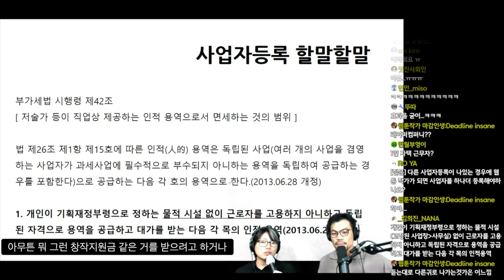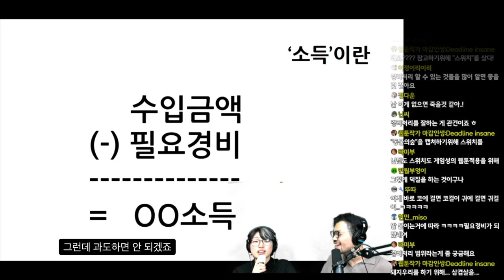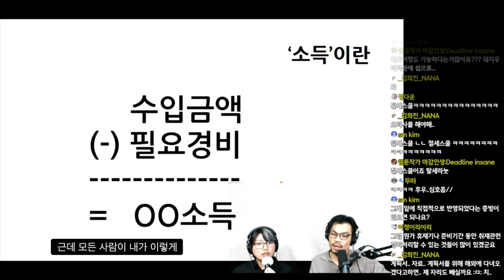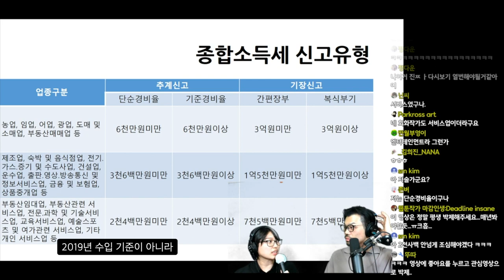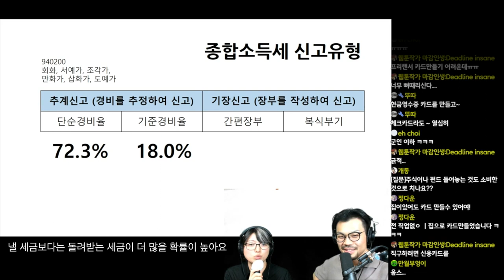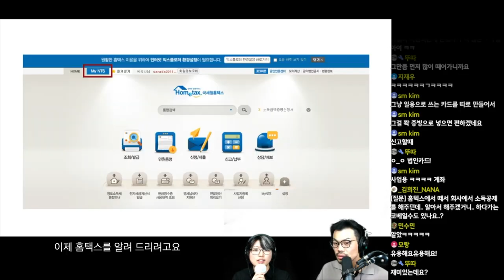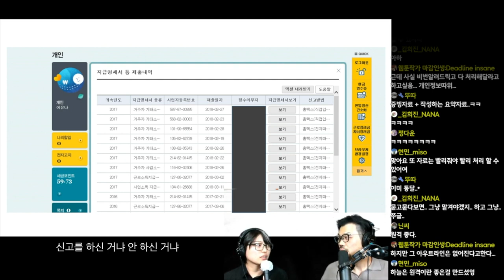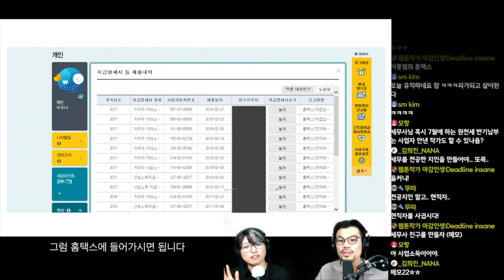"웹툰 웹소설 작가는 세금이 어려워요"_프리랜서 세무실전편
웹툰 웹소설 등 프리랜서 작가님들을 위한 세금처리 특집!

우리들의 세무전사 '이유나 세무사님'과 함께
5월 종합소득세의 지옥이 오기전에 준비해봅시다!